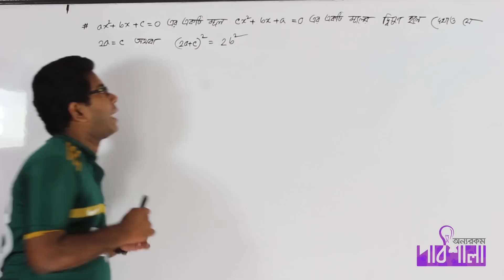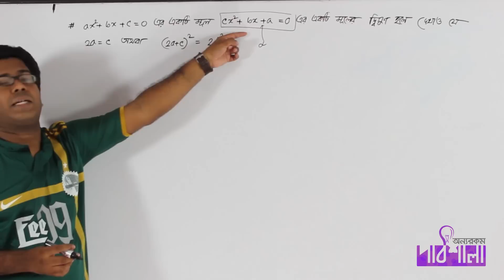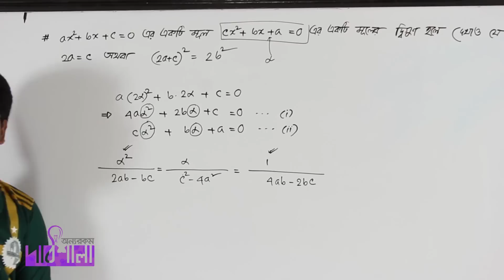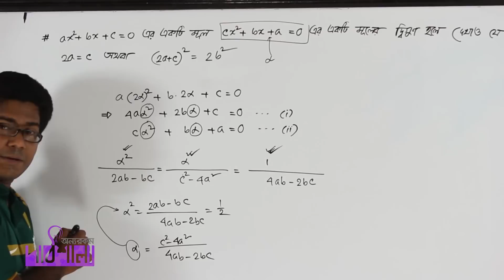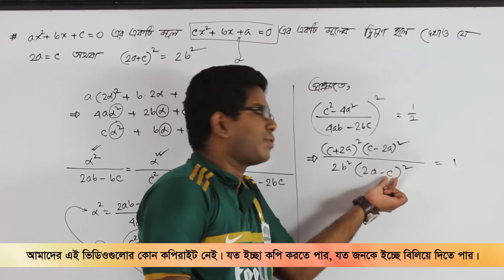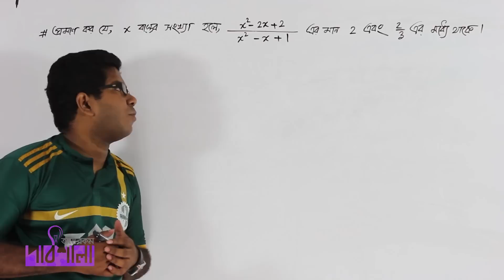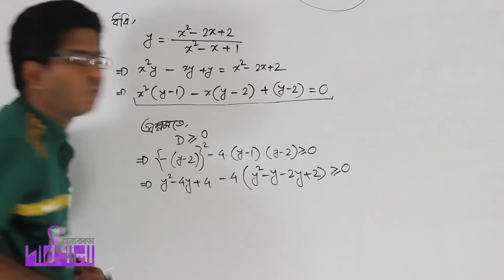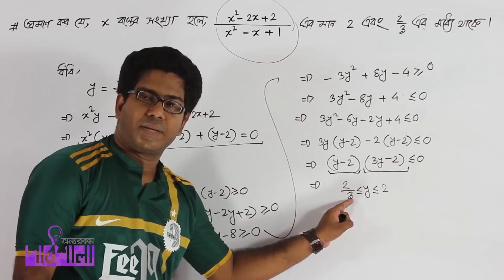08. Some Math of Quadratic Polynomial | দ্বিঘাত বহুপদীর কিছু অংক | OnnoRokom Pathshala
Video Title: OnnoRokom Pathshala_Polynomials and Polynomial Equations
Subject: Math
Topic: Some Math of Quadratic Polynomial
Class: HSC 2nd Year
Lectured by: Ashikuzzaman Rasel